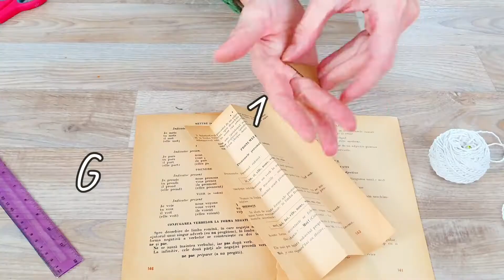🎄 10+1 IDEI DIY DE CRACIUN 🎄 usor de facut acasa 🎄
Cele mai frumoase decoratiuni de Craciun sunt cele pe care le facem singuri. Iata 11 proiecte DIY usor si rapid de facut acasa, pentru a impodobi casa de sarbatori.
00:10 - Ghirlanda din hartie
01:25 - Braduti din resturi vegetale - Detalii aici
02:11 - Tava cu motive de Craciun. Detalii aici
03:57 - Steluta metalica
05:31 - Floarea din hartie plisata
07:27 - Gnomi cu tichie din blugi
09:04 - Coronita din iedera si vita canadiana. Detalii aici
11:46 - Ingerasi din hartie plisata. Detalii aici
13:28 - Steaua din pungi de hartie. Detalii aici
15:16 - Buchetul din crengi de brad. Detalii aici
17:41 - Stelute duble din hartie

HAI SI TU IN FAMILIA DIY!

MULTUMESC
Multumesc pentru ca ma urmaresti, sper ca ideile mele sa te inspire.
Spor in toate proiectele iti doresc!